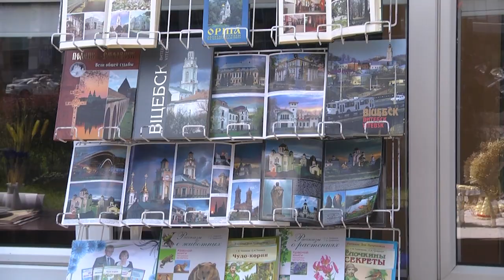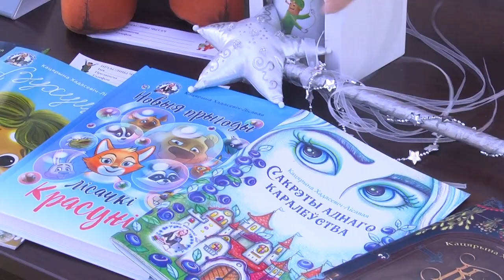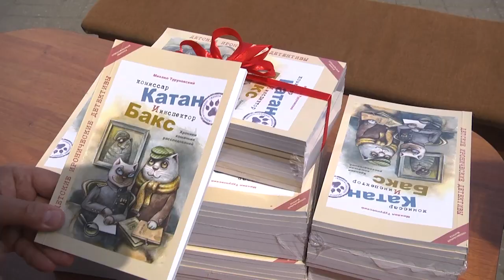2023-06-06 «Читающий бульвар». г.Брест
Журналист Е. Мороз
Праздник книги и литературы состоялся в Бресте. Традиционно гостями «Читающего бульвара» становятся авторы и читатели, представители библиотек, творческие коллективы и ремесленники. Место встречи – площадка у Брестской центральной городской библиотеки имени Пушкина.